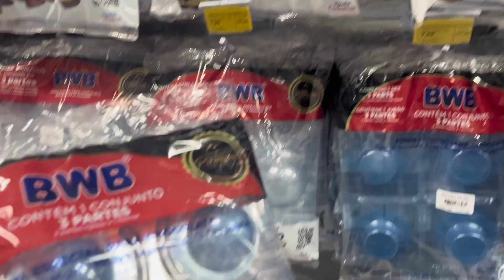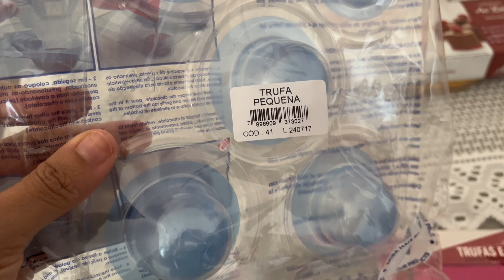vlog DO FIM DE SEMANA - Trabalho, rotina, churrasco em família | fiz trufas para vender.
Sábado e domingo comigo✨